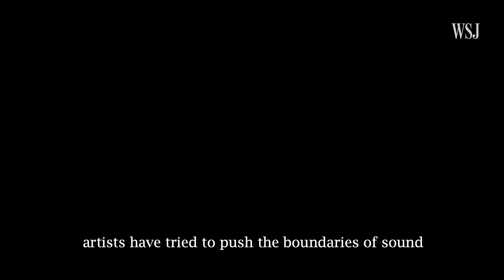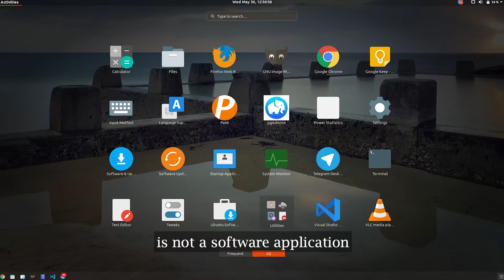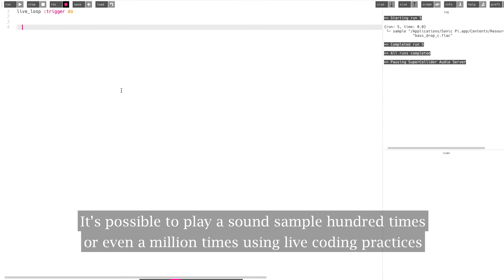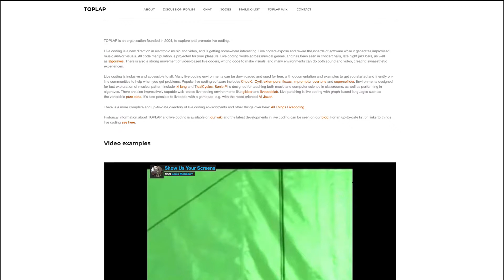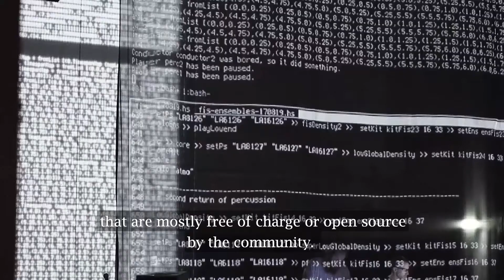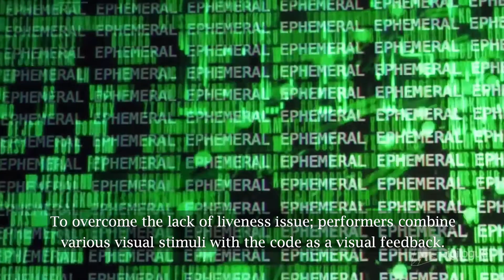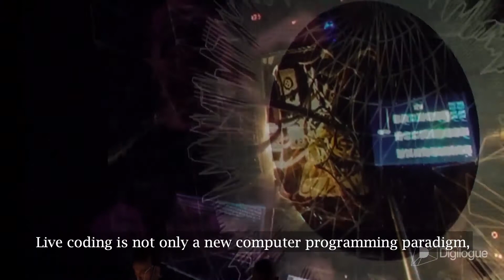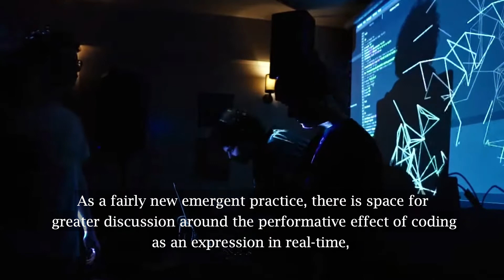Live Coding as an Expression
“Live Coding as an Expression” has been produced as part of “Artify the Research” project for  DIS 525 Praxis in Design Research Course, SPRING 2021.